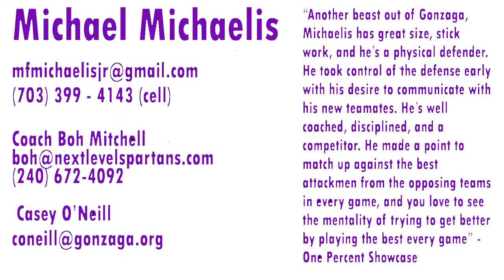Michael Michaelis 2024 Defense | Summer/Fall 2020 Highlight Reel